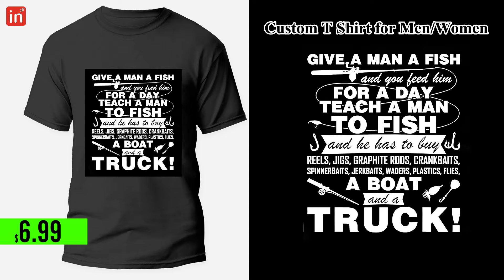Custom T Shirt for Men/Women-HT-D3-ZLS-H-20230526-9221866S-Tutorial-13s